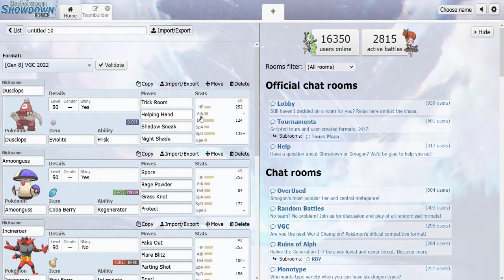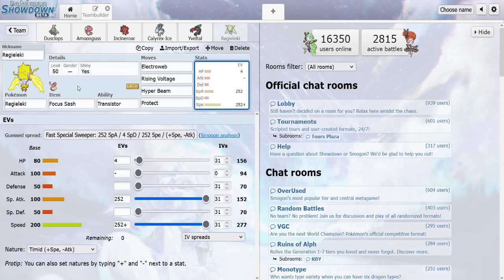Pokemon International Challenge March - Team Report/How To Get Shiny Galarian Zapdos